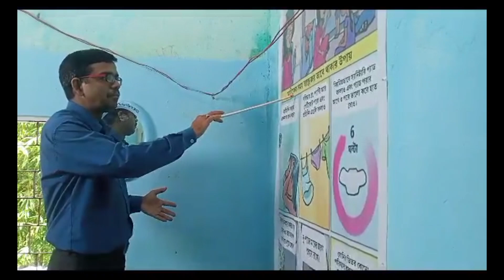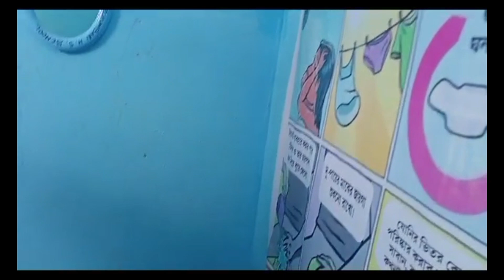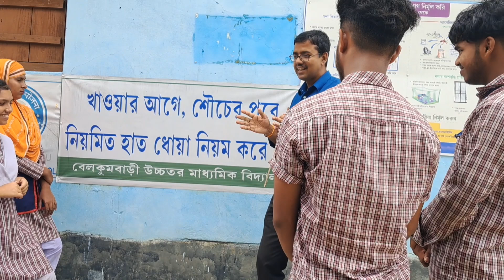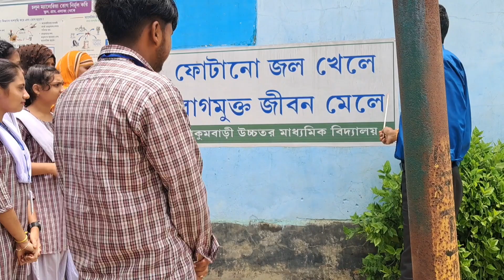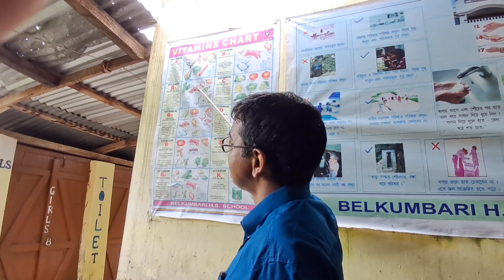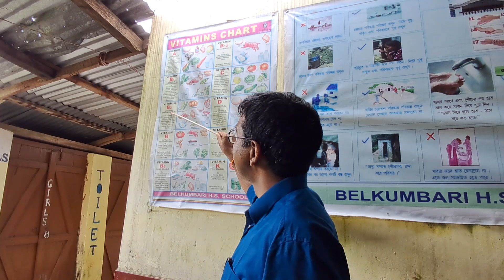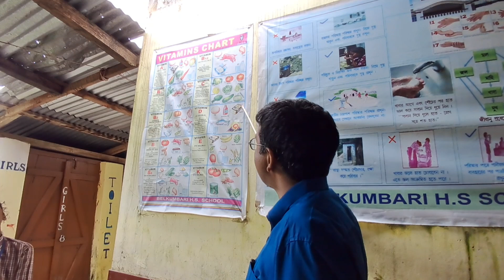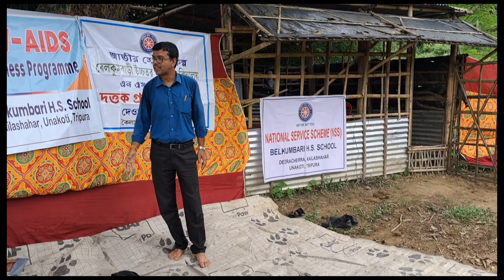3 C 2024